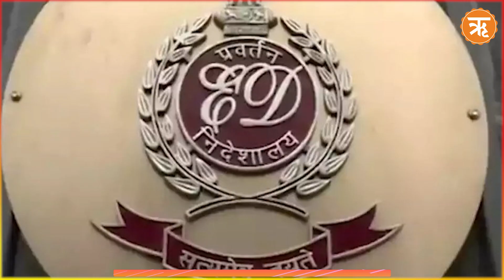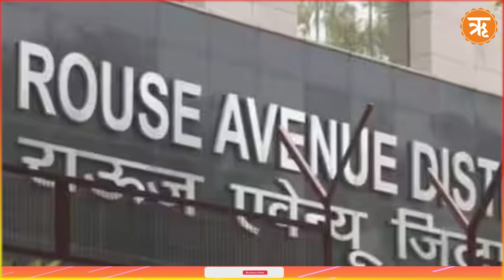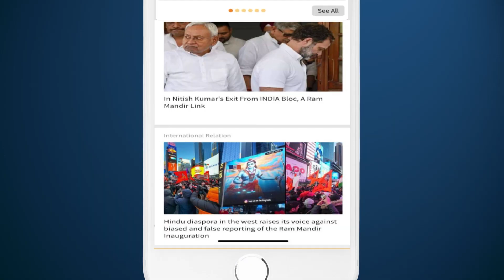दिल्ली के CM केजरीवाल को ED का 7वां समन, क्या हो सकती है गिरफ्तारी? | Aam Aadmi Party | Ritam Hindi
Description :
कांग्रेस सांसद राहुल गांधी को शुक्रवार को हाई कोर्ट से बड़ा झटका लगा है। दरअसल, मानहानि मामले में उनकी याचिका को झारखंड हाई कोर्ट ने खारिज कर दिया है। यह मामला साल 2018 में गृह मंत्री अमित शाह पर आपत्तिजनक टिप्पणी करने से जुड़ा हुआ है।